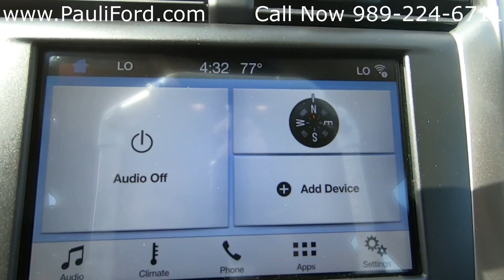Used 2018 Ford Fusion SE Video Walk Around at Pauli Ford in St. Johns MI P4599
At Pauli Ford in St. Johns MI we have this 2018 Ford Fusion for sale.  This Ford Fusion has had one owner and is accident free.  If you would like more information about this 2018 Ford Fusion SE you cna find it and the rest of our inventory or give us a call at .

VIN 3FA6P0HD2JR185429
Stk# P4599